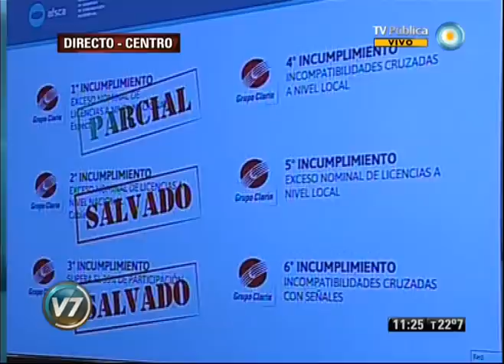Visión 7: Ley de Medios: Conferencia de Sabbatella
El titular de la Autoridad Federal de Servicios de Comunicación Audiovisual aseguró que con su fallo, la Cámara Civil y Comercial "busca destrozar el espíritu antimonopólico de la ley de Medios". Emitido por Visión 7, noticiero de la TV Pública argentina, el jueves 18 de abril de 2013.